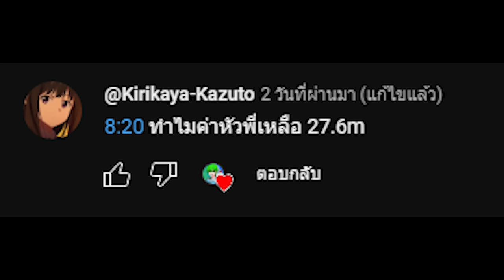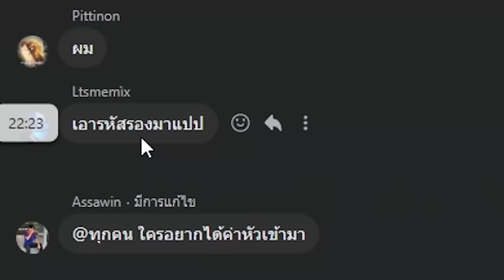ผมลดค่าหัวตัวเองจาก 30 ล้าน จนเหลือ 0 ใน Blox Fruits